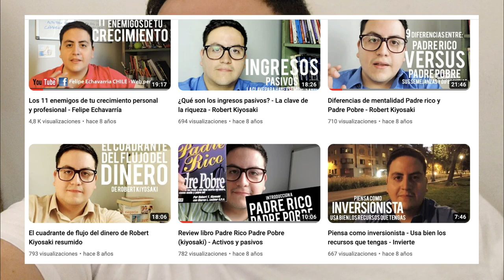🚀 Si no haces esto la primera parte del año vas a seguir estancado y sin lograr tus sueños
Reflexiones potentes para finalizar y comenzar bien el año. Preámbulo de la poderosa serie de 13 videos para terminar bien un ciclo (año viejo) y comenzar REALMENTE BIEN el nuevo ciclo (año nuevo).

ADVERTENCIA: Este vídeo fue grabado a la pasada y de él salieron muy buenas ideas, reflexiones y conceptos PERO quedó algo desordenado, personal y disperso. Por tanto lo mejoré, ordené y dosifiqué en la siguiente serie de 13 videos breves donde vamos a cerrar bien el año viejo y vamos a iniciar CON TODO el nuevo, como corresponde.

Acá no te vengo a contar cuentos. Te hago reflexionar sobre tu recorrido y tu proceso para que puedas fortalecerte y mejorar en todas las áreas, convirtiéndote en un nuevo tú, una mejor versión de ti mismo. No te digo un camino mágico, fácil ni rápido; sino lento y profundo pero es el MÁS SÓLIDO Y DURADERO.